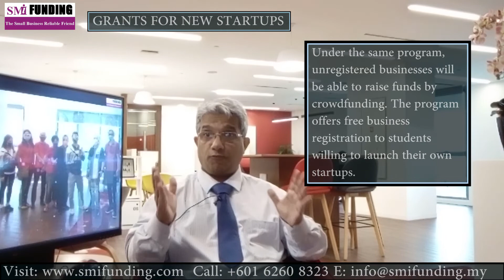GRANT FOR STARTUPS BY SMI FUNDING